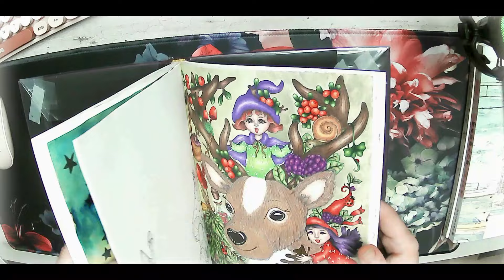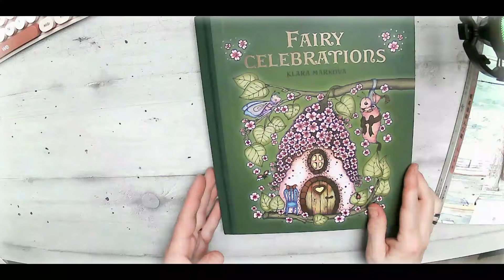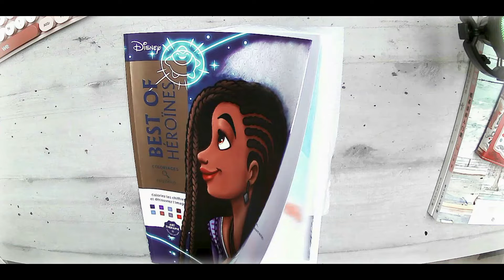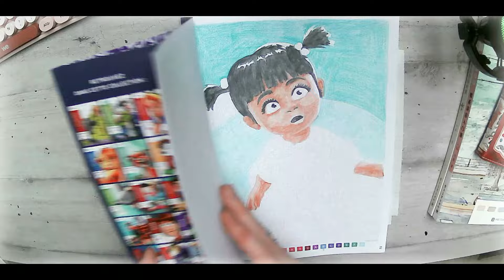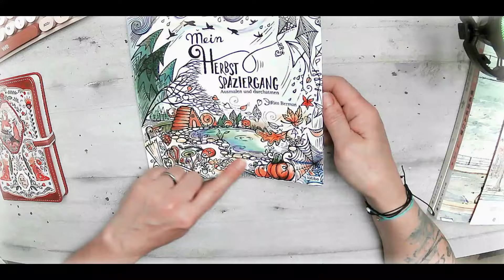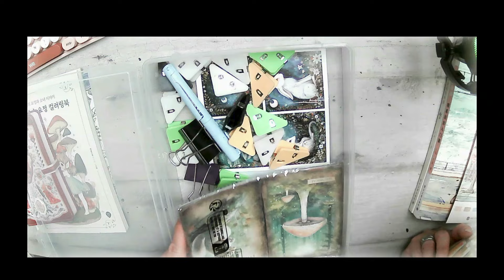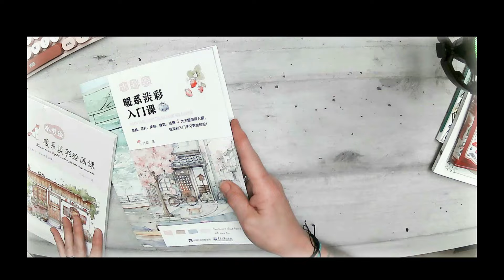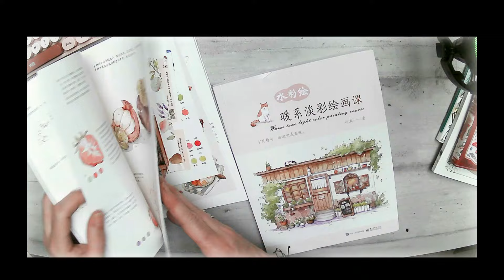De retour, le soleil s 'est caché. Colos bla bla et petits achats (tout petit)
Ouf ! il fait moins chaud!:  je n ai pas fait grand chose mais quand meme , bon visionnage et a bientot